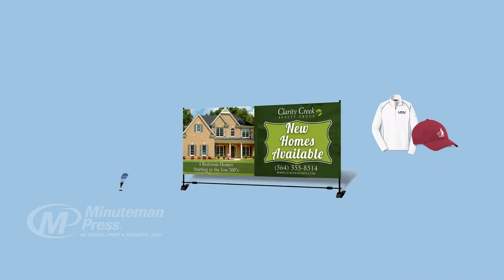Life Without Print, Why Digital Is Not King - Minuteman Press Lakeland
What would your business and life be like without print? Take a closer look and you’ll see that your day just wouldn’t be the same. In fact, it wouldn’t even really be possible without
printing! to see
how Minuteman Press Lakeland can help boost your business with design, printing, and marketing services today!